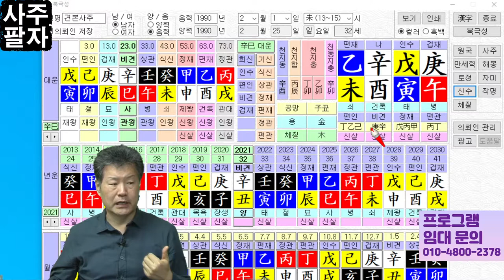사주팔자공부 방법 - 듣다의 의미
사주팔자 공부에서 보는것과
듣는것은 매우 중요합니다.
이번 이야기는 듣다의 의미 설명입니다.